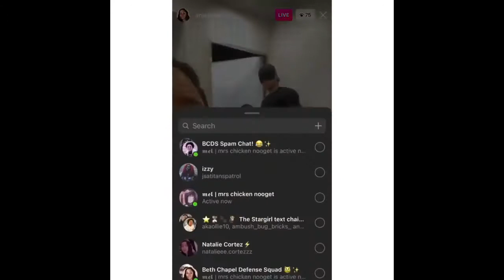Yvette Monreal stories